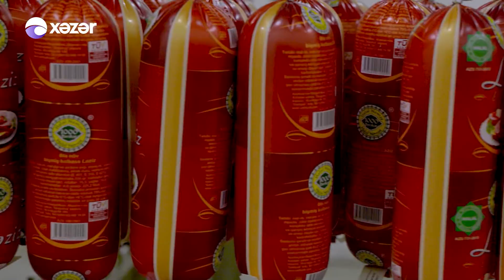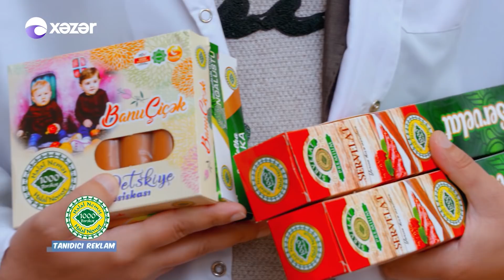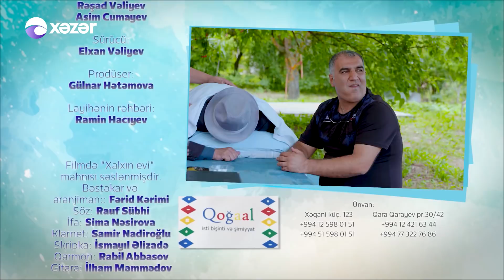Xalxın Evi (39-cu bölüm)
Ötən gün "Xəzər” TV-də izlədiyimiz "Xalxın evi” komediyasının ilk bölümü də bunu deməyə əsas verir. Mikayıl adlı müflisləşmiş biznesmen kəndlərinə qayıdır və serial onun macəralı həyatını təqdim edir. "Xalxın evi” serialında Çingiz Əhmədov, Gülnarə Əzizova, Mətləb Səfərli, Rəsul Abbas, Niftulla Əsgərov, Məcid Hüseynov və başqaları iştirak edir.